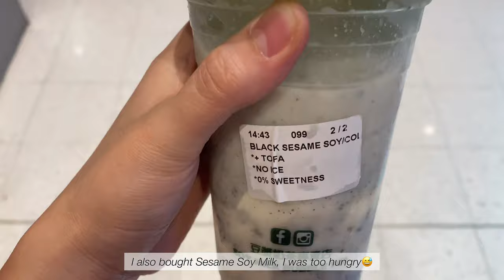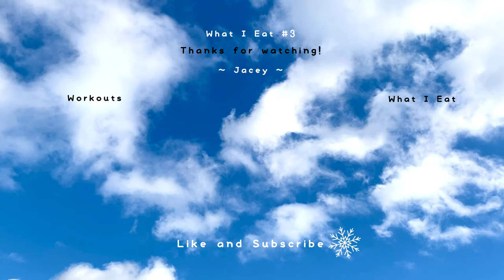What I Eat in a Week (Realistic & Asian meals) ~ Jacey Yaw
Happy New Year all! This week I’m here with a WHAT I EAT IN A WEEK video, where I share with you my meals for the entire week ☺️ Obviously, I am no professional in cooking 😅but I surely find joy in the process of cooking and trying out new recipes.

Also, food is fuel for your body, so cherish every bite you have! I hope you enjoy watching! Comment “🌻” if you watched until the end, show some love hehe✌🏻Thank you!!

Enjoyed this WHAT I EAT IN A WEEK!? 😃